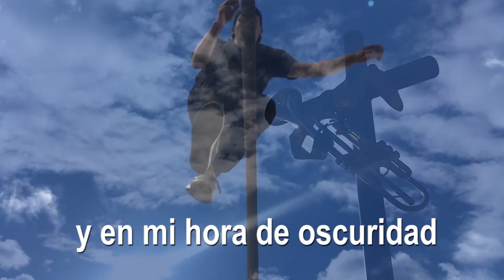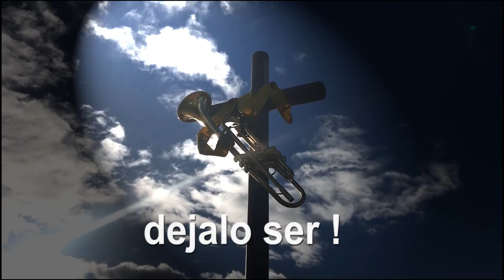LET IT BE-JESHUA KASLO.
Al pasar de los años nos damos cuenta que no tenemos el control sobre nuestra vida, las cosas que deseamos , aquello que anhelamos , las situaciones que soñamos , no son nunca como esperabamos , en ocaciones mas, en ocaciones menos , en ocaciones peor , en ocaciones muchisimo mejor de lo que alguna vez soñamos ;
cuando nos obsesionamos en que las cosas deben ser como nosotros queremos , sufrimos , nos frustramos , nos decepcionamos,
si esperamos que nuestro bienestar , nuestra felicida llegue cuando alcanzamos  lo que deseamos , nos pasaremos la vida corriendo detrás del viento, jamas vamos a ser felices.
Por otro lado , esta el dejarnos sorprender , estar felices en el presente sea la situación que sea que estemos viviendo , con los ojos en el TODOPODEROSO , confiando en El , sabiendo que a los que aman a Dios , todas las cosas les ayudan para bien  ; sabiendo que aun las dificultades están a nuestro favor , puesto que estas son las que nos hacen crecer como personas , crecer en el ser , lo unico realmente importante.
En esta direccion , abrazando  con amor la voluntad de Dios en nuestros días , sea la que sea ,viviendo agradecidos ,
ya alcanzamos lo que para algunos es un imposible , YA SOMOS FELICES , no necesitamos alcanzar nada para serlo , vivimos llenos de gozo en el presente.